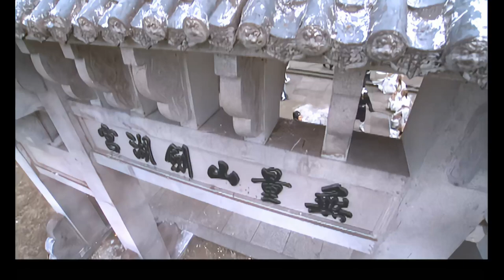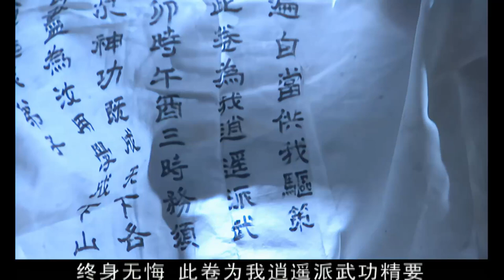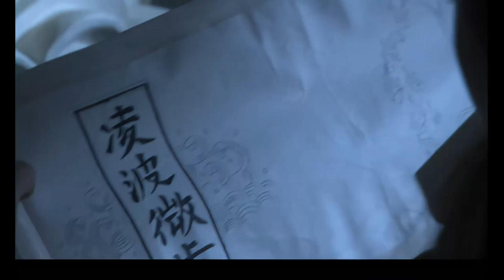【功夫電影】反派仗著人多肆意欺負功夫小子，怎料碰上女俠行俠仗義，反被羞辱！⚔️ 功夫 MMA | Kung Fu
tlbb2